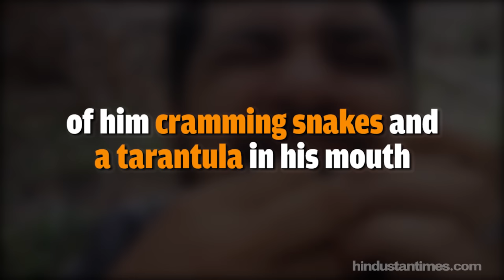Man stuffs vampire bats into his mouth! Here's why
A bizarre video has emerged of a man putting two vampire bats in his mouth.

The footage, shot earlier this year in Jacunda, Brazil, shows activist Arteval Duarte holding two vampire bats in his mouth before he lets them fly away. Arteval often films himself putting bizarre creatures in his mouth, like snakes and a tarantula, to raise awareness about issues like deforestation. The destruction of Brazil's Amazon forest jumped by 16 percent in 2015 from the previous year, the dailymail reported.

Common vampire bats are known to feed on the blood of livestock.